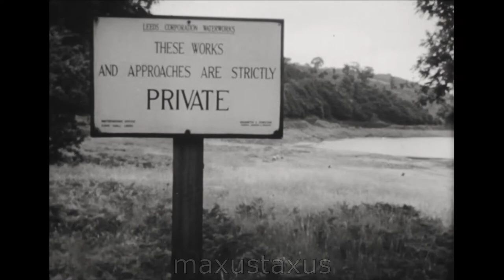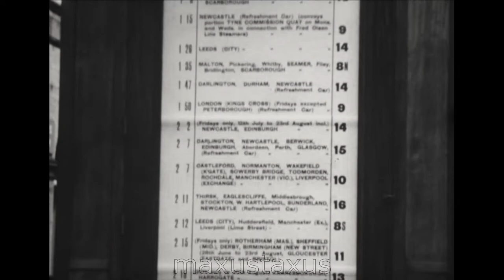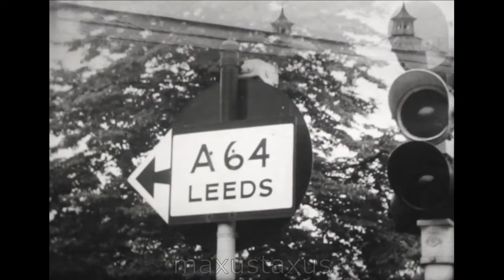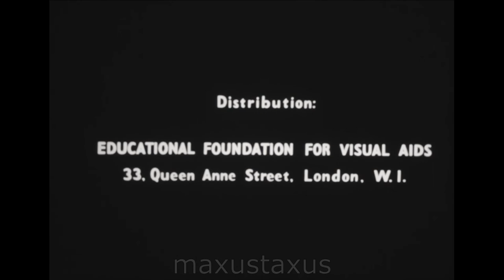A study of Yorkshire, from 1958, by the EFVA, 1950s, F745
An interesting documentary about the people and industries of Yorkshire in the 1950s. There are scenes of York, Whitby, Northallerton and so on. Trains and boats, and some shots of the Loftus Mine at Skinnigrove, not long before it closed. This was commisioned by the Educational Foundation for Visual Aids, and produced by Anvil Films. The narrator is not credited.